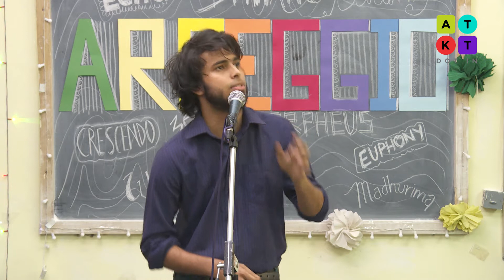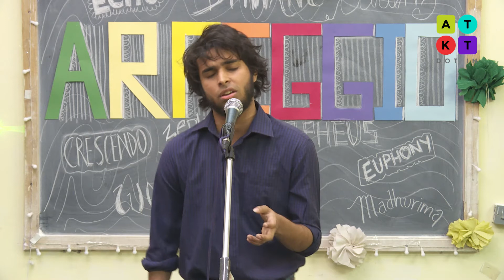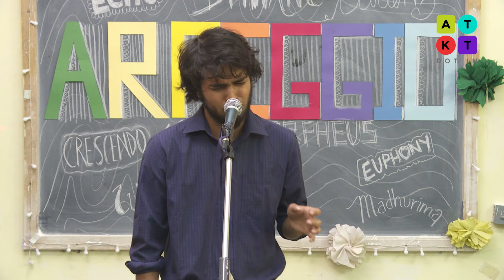Acoustic Cover of 'Feeling Good' by Ramjas College Student | Mecca 2018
Watch Prabhan Shakya from Ramjas College perform an acoustic cover of Feeling Good by Micheal Buble at the annual cultural festival of Hindu College-'Mecca'

ATKT.in is taking rapid strides towards creating a multi-platform destination where the electrifying excitement of college life lives – and grows. We also make sure that this Destination is also the beginning of an exhilarating artistic journey for our young and talented students.